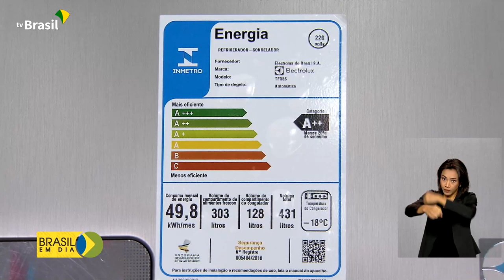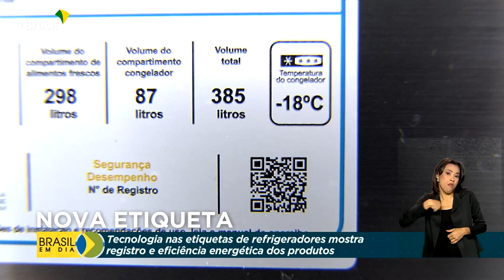Energia | Nova etiqueta de energia para geladeiras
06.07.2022 - Desde o começo deste mês, todas as geladeiras comercializadas devem apresentar a nova Etiqueta de Conservação de Energia Elétrica do Inmetro, que vem com um QR Code. O prazo máximo para a adequação é junho de 2023.